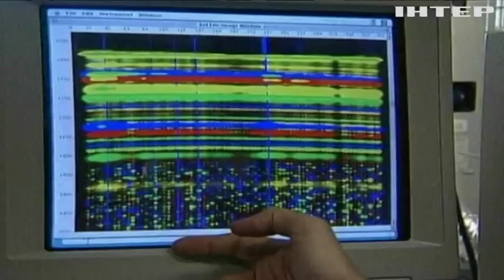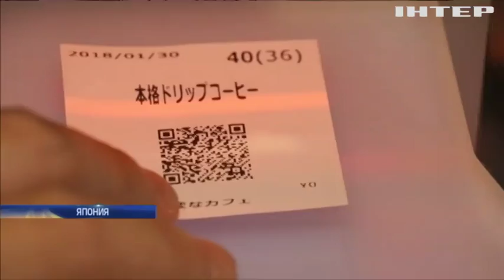В НАСА разработали еду из человеческих экскрементов